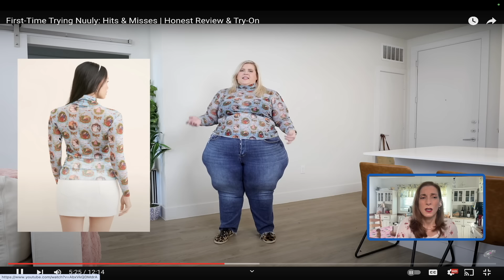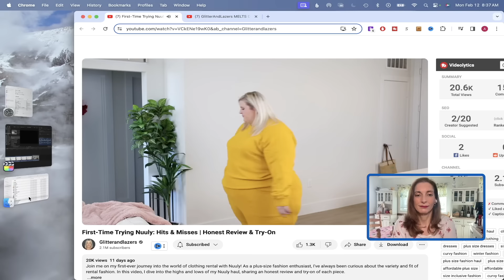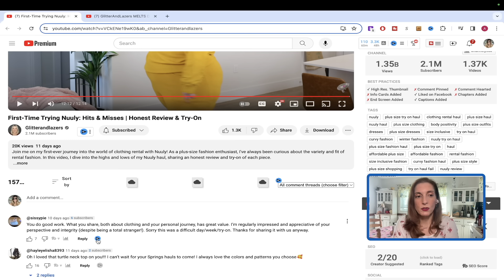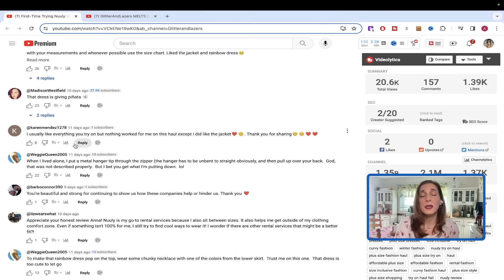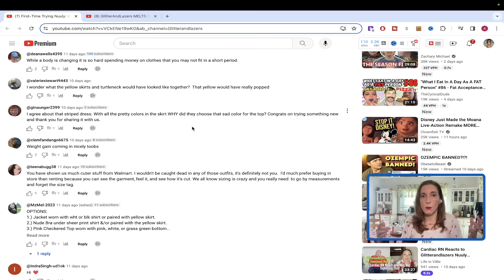What's Eating Anna O'Brien? The Cynical Dude Helps Me Explain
I wanted to just react to GlitterandLazers Nuuly haul, but as I was watching this, I realized that there is way much more going on than disappointment that a box of rental clothes didn't fit.

@TheCynicalDude_ helps me explain what is really going on with her.